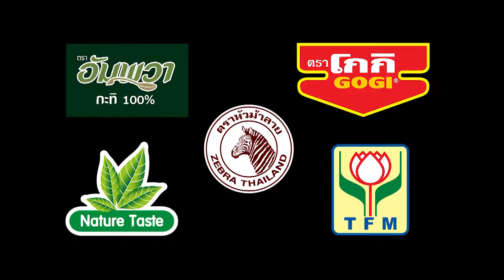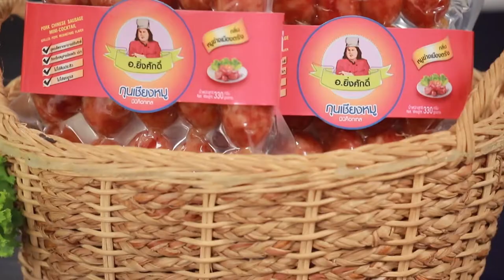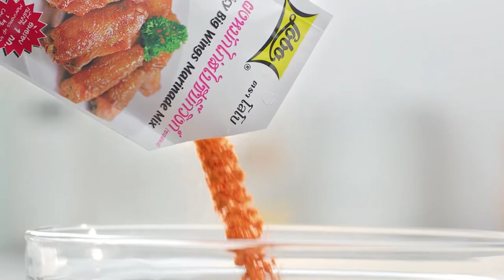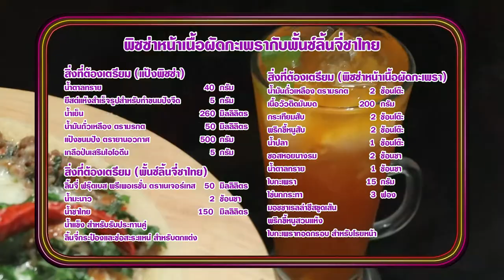'นานา' VS 'เท็ดดี้' เป่ายิงฉุบทำเมนู พิซซ่าหน้าเนื้อผัดกะเพรา l FOOD FIGHTO l EP.102 [FULL]